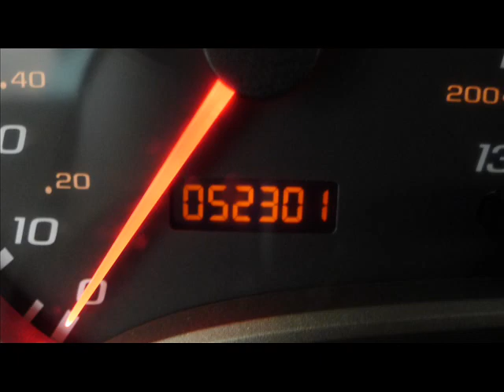2006 Chevy Equinox LT V6 4dr AWD Repairables/Rebuildable Stock#12090999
Lot Drives. AirBags OK. Radiator Still Full. AC Still Charged. Windshield OK. Economical Mid Sized SUV w/All Wheel Drive.